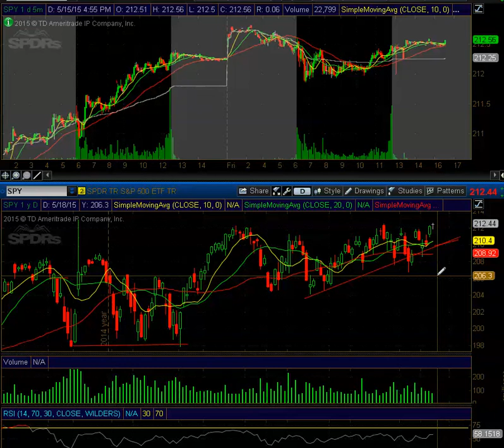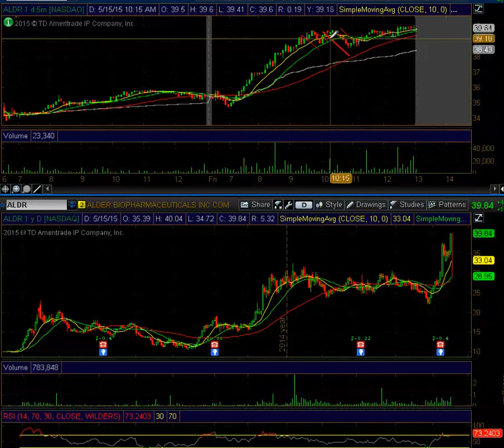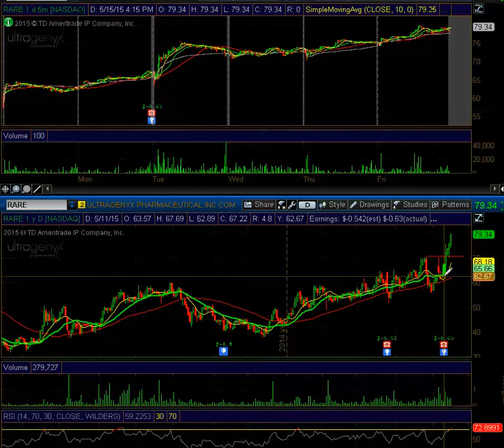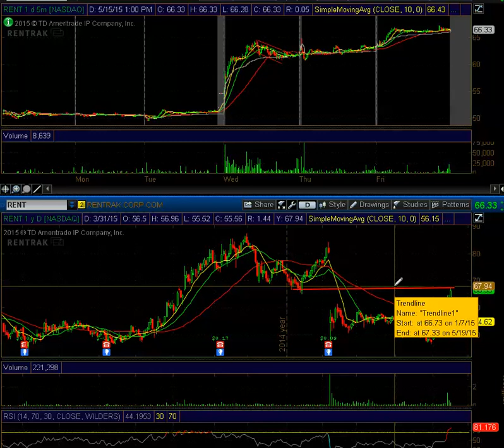Weekly Stock Market Review $SPY $ALDR $RVNC $RARE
Taking a look at some upcoming trades for the week of 5.18.15 Join us each day for real time trading in our live on screen trade room.